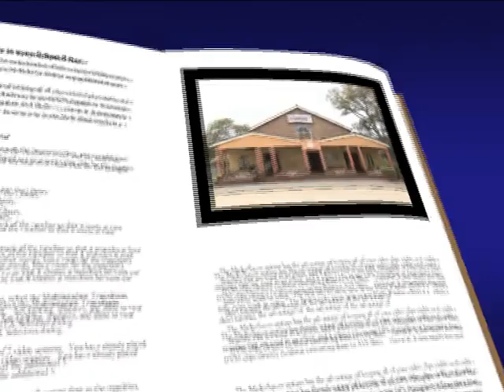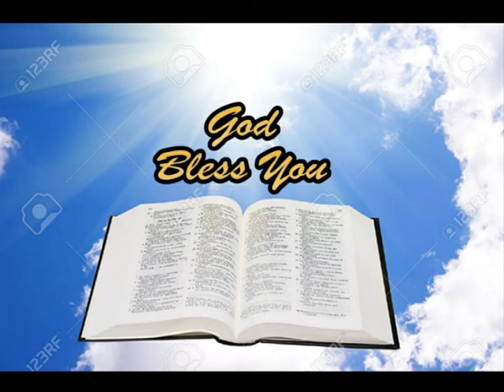Kuamini Mungu Atupiganie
Kichwa : Maagizo ya Mungu Kwetu Wakristo
Somo: Kutoka 23:20-25
Pastor Priscilla Munuve